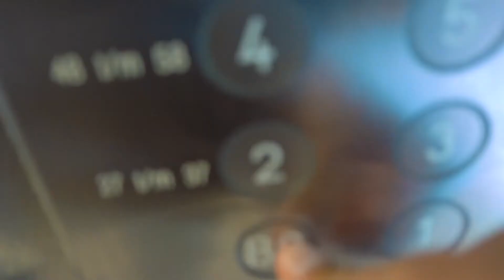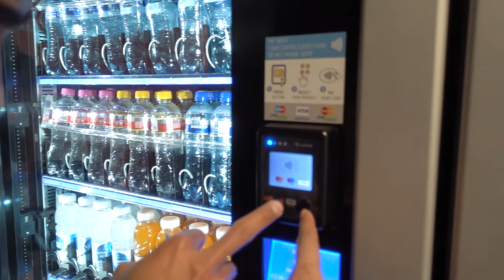Starting A New Series! | Where Have I Been?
Join the WeAreEmbeddedMovement!
For personal training, workout routines and meal plans!

What's going guys! I'm back with a new video! Sorry for the lack of videos lately but but but. well no excuses! Will be starting an interesting series soon that I think will help a lot of people trying to get ready for summer.

Have any questions? Leave them down below :)